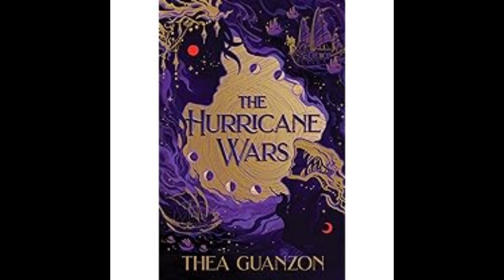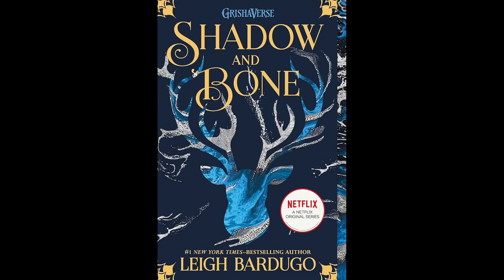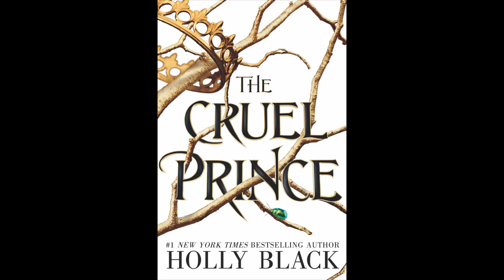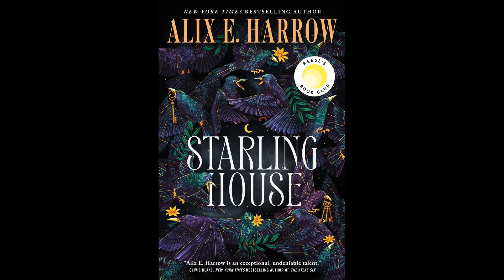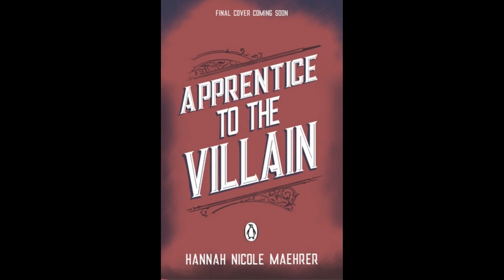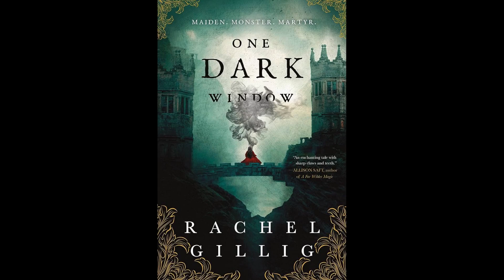24 books I want to read in 2024!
I love books! Come hangout and let's talk about books.

Amazon wish list